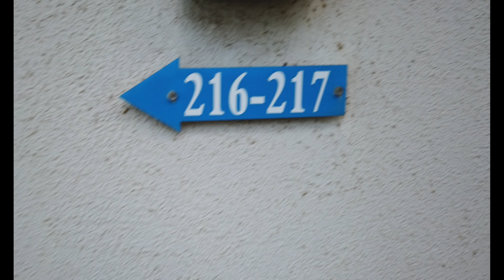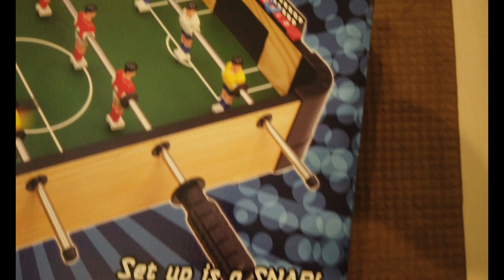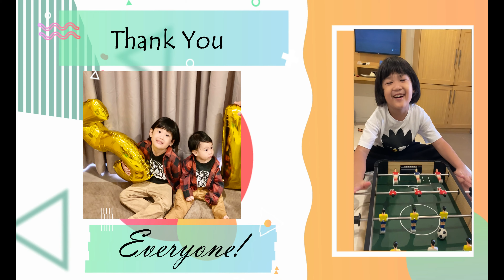Simple Birthday Celebration for Adam and Austin at iCove Beach Hotel【4K】